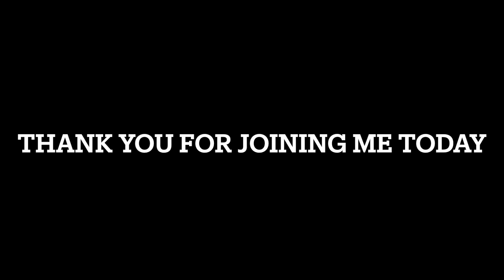THE CHAPLET OF DIVINE MERCY - 04:06:23